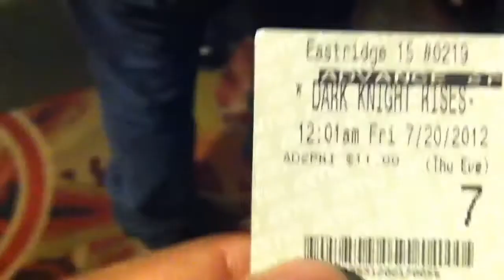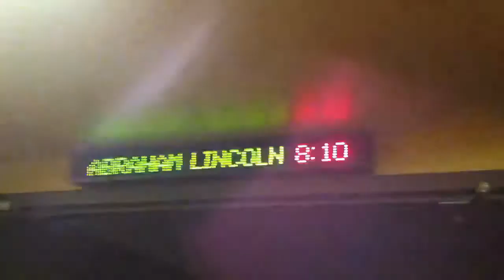At the Dark Knight Rises premiere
Gabriel and I waiting in line for the Dark Knight Rises movie. This is what pretty much happened.